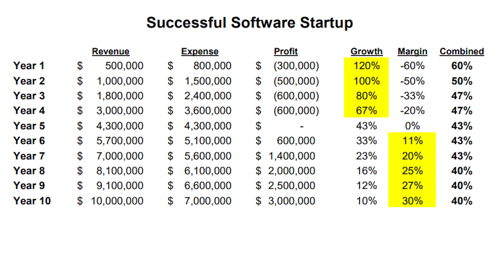The Rule of 40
Consistently beating the Rule of 40 is a key to success for software companies. In yet another lakeside Meaningful Minute, Phil Nahajewski, partner in the Florida CFO Group, tells the story of a software company that successfully navigates from a growth stage to a focus on profits -- creating a happy ending for their investors.

Transcript:
If you hear someone say "it's great to be over 40", they might be a software entrepreneur.
That's because software companies are measured against the Rule of 40 which says that the combination of the growth rate and profit margin should be at or above 40%.

In the early years, it's strategic to focus on the  growth rate. Investors will accept losses, but will be more likely to invest if the growth rate exceeds the negative margin by at least 40 points.

As they mature, they must execute a financial plan that improves profit margin at a pace that offsets the natural decline in the growth rate. The company that consistently beats the Rule of 40 during this transition will be rewarded with a high multiples for valuation.

That's great news for the investors who funded those early losses. They'll be joining the entrepreneur in saying "it's great to be over 40."